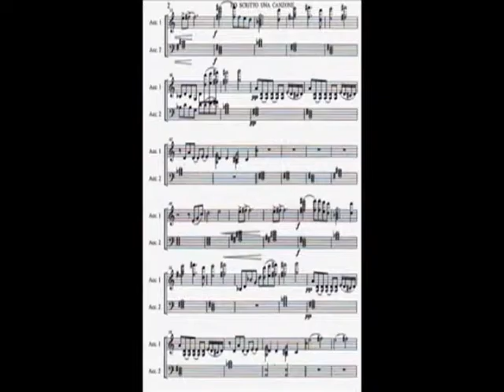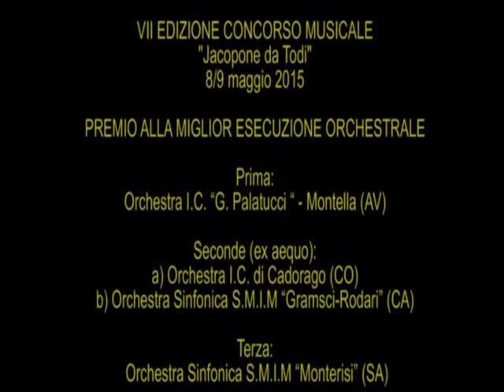058 Mancineide monografia Guido Arbonelli 18 Bruno Mancini